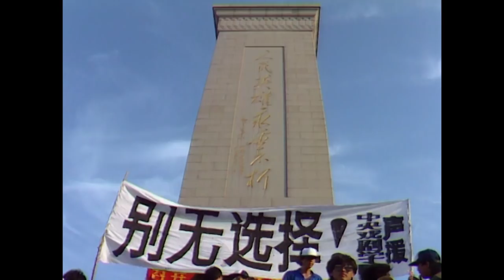Tremble & Obey | Trailer | Available Now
Tremble & Obey: 30 years on from the Chinese state's brutal put-down of a student-led pro-democracy protest in 1989, this report unearths never-before-seen ABC footage captured by teams on the ground during the massacre.

"Millions of Chinese for the first time, maybe the last time in their life, tasted freedom in the air of Beijing", says Zhou Fengsuo, a student leader at the time of the Tienanmen protests. The world watched as the Communist Party faced its greatest wave of unrest in 40 years, and reacted brutally. For 30 years the Party has sought to erase all public discourse and memory of the massacre, making this report all the more significant. "If you really want to deal with today's China, you have to understand where this China comes from, and it comes from 1989," says Wang Dan, another student leader looking back to the watershed moment in post-Mao China.